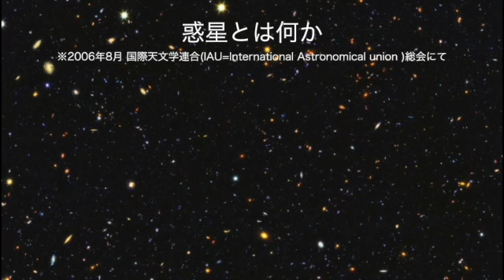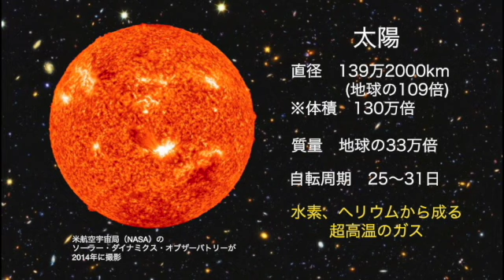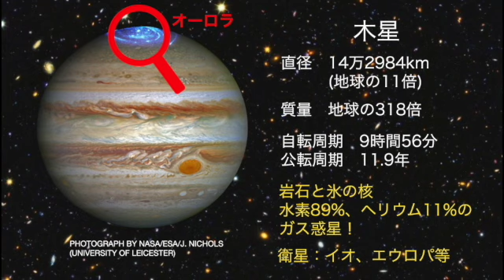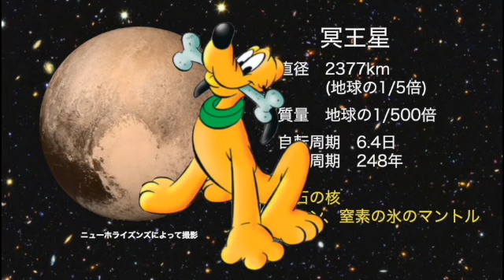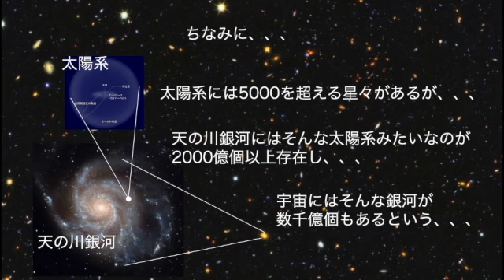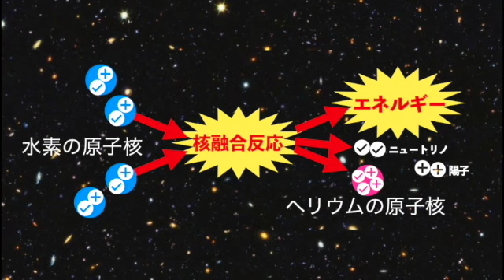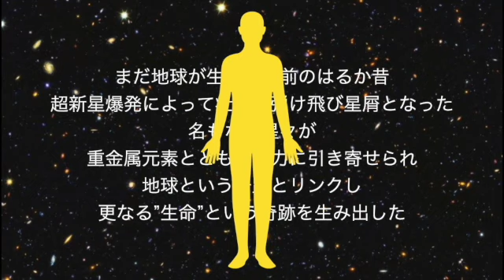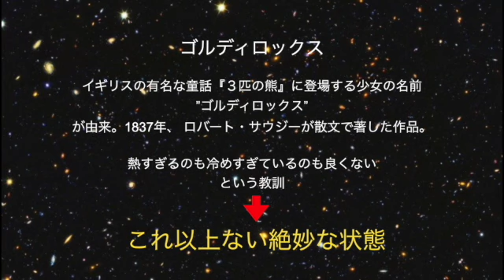太陽系の基礎知識はこれで完璧！土星木星の超接近とは！？人間の起源は地球外にある！？核融合とは何か！プラズマとはどんな状態か！宇宙に関わる色々を徹底解説！ ｜熊本の学習塾ブレイクスルー・アカデミー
今回のテーマは太陽系！ついに宇宙論がきました^ ^

先日の土星木星超接近に始まり、私たちを取り巻く奇跡のゴルディロックスゾーン。
太陽で絶えず行われている核融合反応とプラズマ状態。
まずは宇宙の基本的な情報「太陽系」を復習して、この壮大な世界を堪能して下さい！

改めまして、こんにちは！
熊本の教育&勉強攻略アドバイザー、ブレイクスルー・アカデミー代表の安東正治です^ ^
長い沈黙から目を覚まし、再びYoutubeに戻ってまいりました！

何を隠そう私は熊本の学習塾ブレイクスルー・アカデミーの代表をやっております。
が、塾と言ってもマンツーマンの勉強戦略コンサルティングをメインに行う異色のプレイヤーですので、正統派異端系教育者です(本当は教育者と名乗りたくはありませんが)。
そんな熊本の学習塾ブレイクスルー・アカデミーのメインサイトはこちら↓↓↓
[熊本の学習塾ブレイクスルー・アカデミー]

元々は勉強系、教育系をメインにツイートしてましたが、最近はもう好きな分野を幅広く扱う「私丸出し」のTwitterになってます(笑)
いろんなことを知りたい雑学LOVEな方はぜひフォローをお願いします^ ^

noteも不定期ですが情報公開をしています^ ^
よろしければ是非ご記憶下さい！